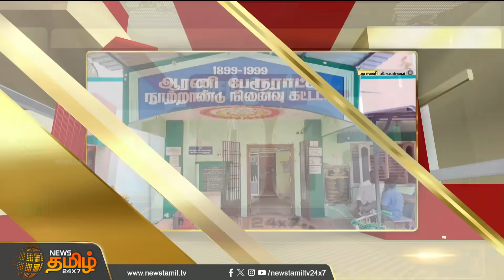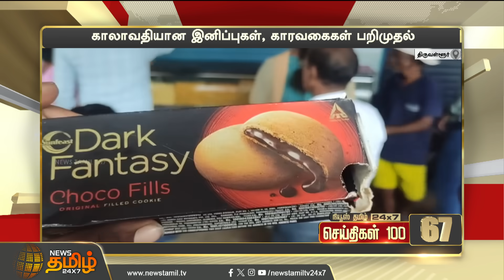Today Fast 100 - 21 November 2023 | இன்றைய 100 முக்கியச் செய்திகள் | Morning News | News Tamil24x7